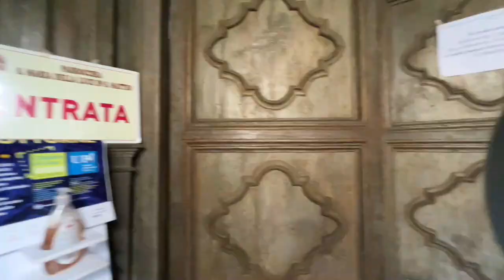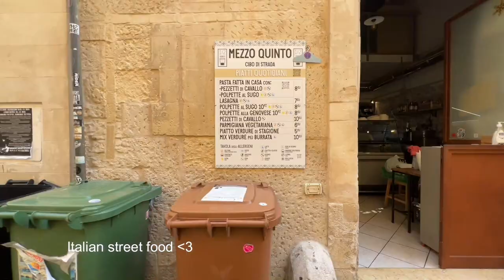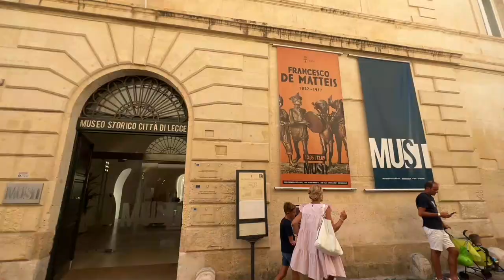vlog Lecce, je vous emmène avec moi !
Coucou, je vous propose de partir avec moi dans un tour dans une très belle ville du sud de l’Italie, pleine de charme, d'histoire et d'art.